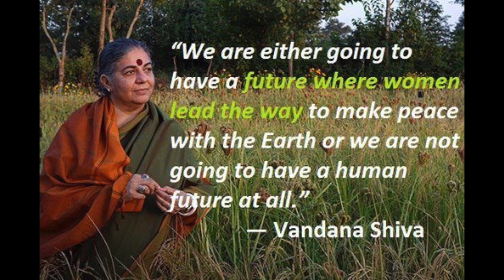Mayan Power and Light 2015-2016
Starting-up Women's Solar Microbusinesses to provide affordable clean lighting in low-income communities .